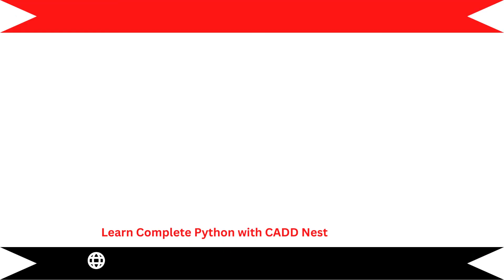Best Python Training Institute In Bangalore